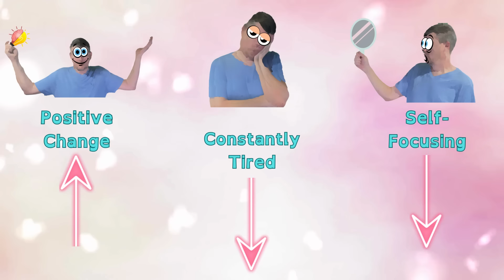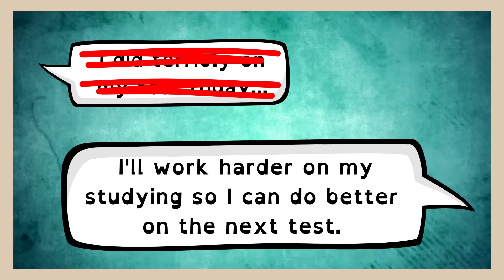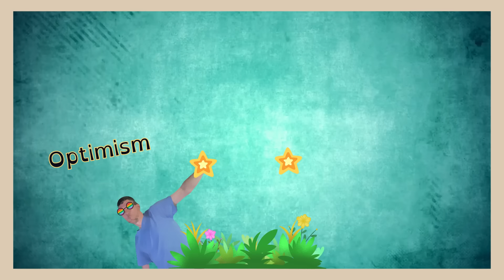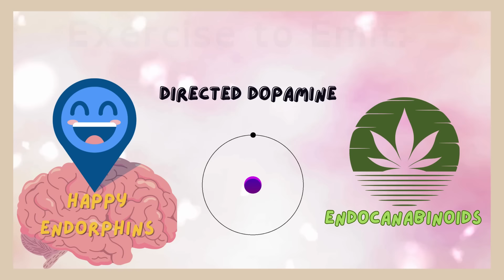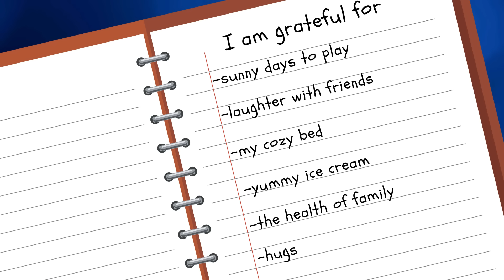8 Things You Can Do To Improve Your Mental Health